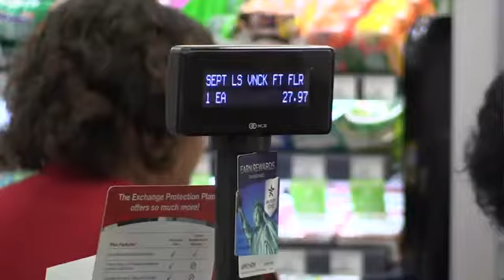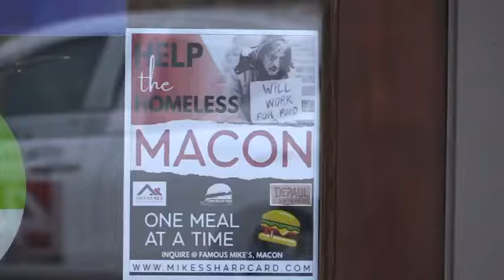Layaway Santa is back despite the pandemic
Santa Claus is coming to town… Layaway Santa that is.